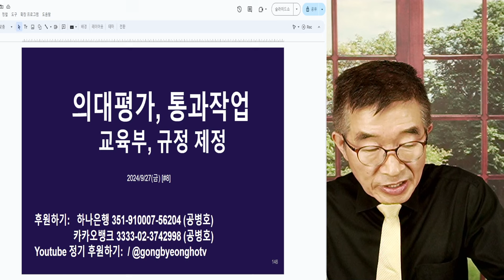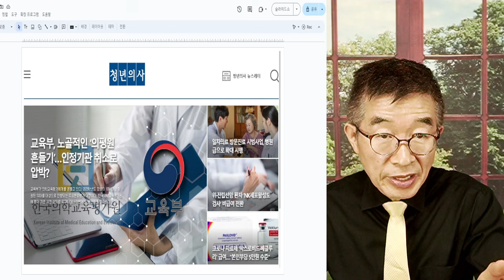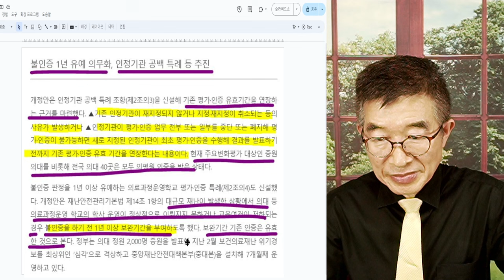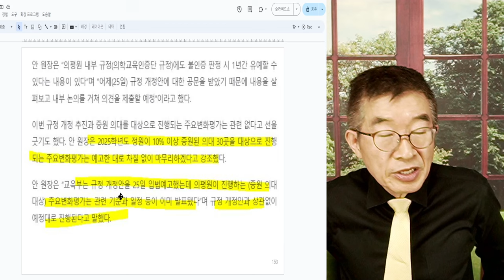의대평가 통과작업 / 교육부 규정 개정 / 의평원 평가 미달시, 1년 유예 / 의평원 자격 취소시, 전에 내린 평가 기준을 계속 사용 / 교육부, 뭐든 할 수 있어 [공병호TV]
Bitcoin : 3MTW849AkP2ftLeSK2teZHMmzLu7Z83s9U